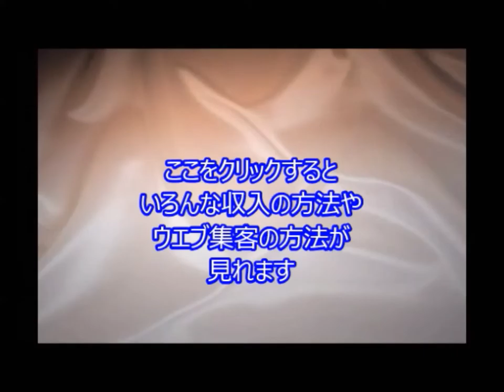‹安倍改造内閣›岸田派冷遇、入閣１人 首相支持報われず TC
引用元
‹安倍改造内閣›岸田派冷遇、入閣１人　首相支持報われず

７日の内閣改造で、安倍晋三首相の出身派閥、自民党細田派の閣僚は２人から４人に増えた。一方、改造前に５人の閣僚がいた岸田派は、留任した岸田文雄外相以外の入閣はなし。「首相は派閥の推薦を受けない」という見方が大勢だったが、ふたを開けると、各派で明暗が分かれた。

2015/10/06 に公開
安倍総理大臣は7日、内閣改造を行います。初めて入閣するのは9人です。女性閣僚は3-人となります。元テレビ朝日アナウンサーの丸川珠代参院議員は環境大臣として初入閣し-ます。

安倍晋三首相は２５日、事実上の通常国会閉幕を受けて官邸で記者会見し、安全保障関連-法の成立に関し「さらに理解を得られるよう、説明する努力を続ける」と述べた。今後の-外交方針に関し、中国、韓国、ロシアとの関係改善に意欲を表明。１０月上旬に行う内閣-改造では、政権が掲げる「１億総活躍社会」の実現に向けて担当閣僚を新設する意向を示-した。

野田改造内閣 閣僚名簿,内閣改造 顔ぶれ,内閣改造 速報,内閣 解散,内閣府,改造内閣発足 政権安定を優先,新内閣閣僚一覧,野田内閣 メンバー,第二次野田内閣,内閣改造名簿,

JbCtoLGpiCAPJ85VcmmumQ,UCJbCtoLGpiCAPJ85VcmmumQ